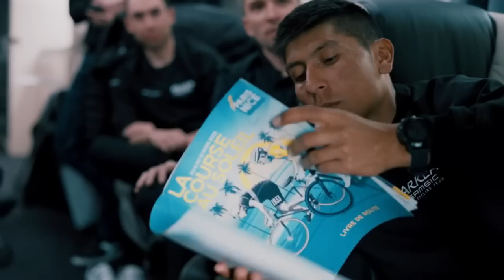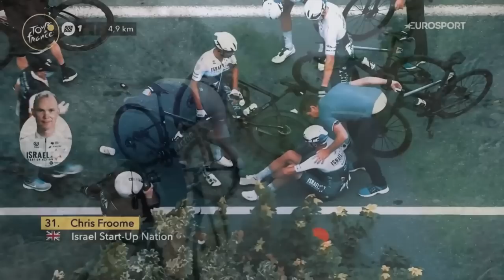Top 20 HIGHEST PAID Cyclists In 2022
0:00-0:18 Intro
0:18-0:51 Fernando Gaviria
0:51-1:28 Nairo Quintana
1:28-2:01 Elia Viviani
2:01-2:32 Jakob Fuglsang
2:32-3:01 Romain Bardet
3:01-3:32 Thibaut Pinot
3:32-4:06 Adam Yates
4:06-4:43 Mathieu van der Poel
4:43-5:23 Primoz Roglic
5:23-5:55 Vincenzo Nibali
5:55-6:40 Wout van Aert
6:40-7:12 Richard Carapaz
7:12-7:42 Alejandro Valverde
7:42-8:21 Julian Alaphilippe
8:21-8:57 Michal Kwiatowski
8:57-9:28 Egan Bernal
9:28-10:03 Geraint Thomas
10:03-10:41 Peter Sagan
10:41-11:28 Chris Froome
11:28-12:11 Tadej Pogacar